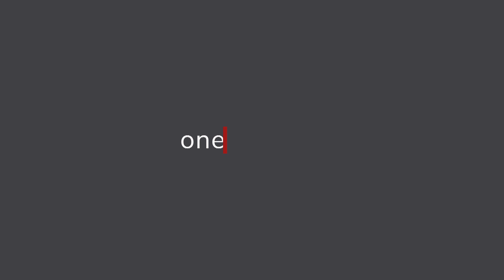IL-GVERN QIEGĦED IWETTAQ IL-MANIFEST ELETTORALI MINKEJJA KULL SFIDA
ONE.COM.MT • Il-Gvern qed jaħdem qatigħ biex l-elf proposta fil-manifest elettorali jsiru elf kisba. Stqarr dan il-Prim MInistru Robert Abela, waqt intervista fuq ONE Radio li xxandret dalgħodu, li fiha ta ħarsa lejn il-ħidma tal-Gvern viċin l-ewwel sena ta’ din il-leġiżlatura.

 “F’sena il-gvern kellu l-opportunitá biex jaħdem u jwettaq il-miżuri tal-manifest elettorali, Malta Flimkien, sabiex l-elf proposta jinqalbu f’elf kisba.”

Dan qalu l-Prim Ministru Robert Abela, waqt intervista fuq ONE Radio s-Sibt filgħodu, hekk kif ta ħarsa lejn il-ħidma tal-gvern fl-aħħar sena, fejn spjega kif saru l-aqwa deċiżjonijiet ta’ sapport li ngħataw lill-familji u n-negozji fil-kontijiet tad-dawl, deċiżjonijiet biex inżammu stabbli l-prezzijiet tal-fjuwil fejn permezz ta’ dawn id-deċiżjonijiet, l-ekonomija ta’ pajjiżna setgħet baqgħet tikber.

Il-Prim Ministru beda billi fakkar kif il-mandat li ngħata Gvern Laburista, ngħata waqt żmien straordinarju, hekk kif pajjiżna kien qiegħed jibda’ jħoss l-effetti tal-gwerra fl-Ukrajna.

Minkejja dan, il-Prim Ministru nnota li permezz tad-deċiżjonijiet bil-għaqal li ttieħdu mill-gvern, pajjiżna xorta waħda qed jesperjenza ċ-ċertezza u l-istabbilitá, kif jixhdu anke rapporti internazzjonali dwar pajjiżna.

Tul l-intervista, Dr Abela semma wħud mill-miżuri li implimenta l-gvern, fosthom dawk marbuta mal-akkomodazzjoni, fejn il-Gvern ipprovda għajnuniet b’saħħithom lil żgħażagħ li jridu jixtru l-ewwel proprjetá tagħhom. Dan fost oħrajn bl-iskema li tagħti elf ewro kull sena għal għaxar snin, lill-first time buyers.

Il-Prim Ministru tkellem ukoll dwar il-konsultazzjoni pubblika li se twassal biex għall-ewwel darba, se tkun introdotta liċenzja mandatorja għall-kuntratturi li jwaqqgħu, jiskavaw u jibnu.

ROBERT ABELA
PRIM MINISTRU

“Din hija riforma li nemmen li hija waħda robusta u robusta sew, u se tagħmel tista’ tgħid, rivoluzzjoni f’dan il-qasam li jibqa’ wieħed importanti anke għall-ekonomija ta’ pajjiżna. Imma trid tagħmlu b’bilanċ. Ma jistax ikollok dan is-settur li jaħdem b’mod mhux sostenibbli, u huwa u jibqa’ sostenibbli jekk ikollna sett ta’ regolamenti li jibqa’ wieħed robust, li jaraw li n-nies kollha li jkunu impattati mill-kostruzzjoni jkollhom id-drittijiet tagħhom ikunu protetti, min qiegħed jaħdem jaf li għandu qafas ta’ regolamenti, anke għandek il-kundizzjonijiet li joħorġu mil-liċenzja li jrid jirrispetta. Naturalment, b’dan kollu nemmen li nistgħu noħolqu siti ta’ kostruzzjoni sikuri, kemm għal min qed jgħix fil-viċin, kemm għall-ħaddiema nfushom, u dawk il-persuni kollha li jistgħu jiġu impattati b’dan il-proċess ta’ kostruzzjoni.”

Il-Prim Ministru stqarr li din hija biss waħda minn katina ta’ riformi li wettaq Gvern Laburista. Semma wkoll ir-riforma tal-Gvern li permezz tagħha ggarantixxa s-serħan il-moħħ lill-bdiewa biex jibqgħu jaħdmu r-raba' tagħhom. Apparti minn hekk, il-Prim Ministru semma l-investiment kontinwu f’diversi setturi, fosthom fl-isport, fejn fakkar fil-bini ta’ faċilitajiet sportivi ġodda fin-Naxxar, permezz ta’ investiment ta’ tnax-il miljun ewro.

Il-Prim Ministru tenna li dan kollu sar f’qasir żmien, iżda fadal erba’ snin ta’ ħidma bla waqfien, sabiex il-gvern jimplimenta l-manifest elettorali.

ROBERT ABELA
PRIM MINISTRU

“Hemm ħafna xogħol x’jitwettaq jiġifieri naturalment għandek elf proposta li jridu jitwettqu fuq medda ta’ ħames snin. Din hija l-ewwel sena minn ħames snin ta’ leġiżlatura, imma sodisfatt ngħid li kienet sena ta’ xogħol tajba, għandna erba’ snin ta’ xogħol tajba quddiemna biex dejjem nibqgħu immexxu lil dan il-pajjiż, lil Malta u Għawdex li tant għandna għal qalbna ‘il quddiem, fl-interess nazzjonali, fl-interess tal-poplu Għawdxi u Malti kollu.”